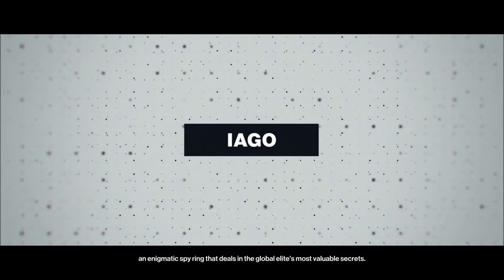Hitman | gameplay part 3 - PS4 Pro